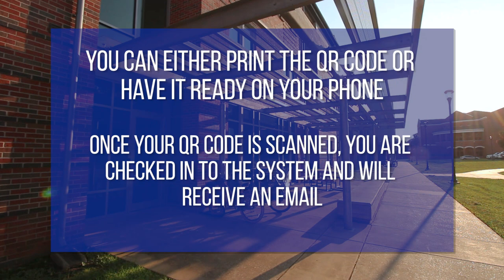LA Tech Move In Video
Check out the move in process for our bulldogs!  Welcome home!